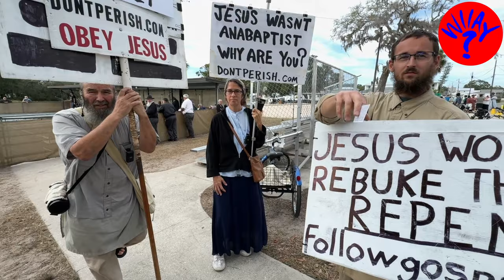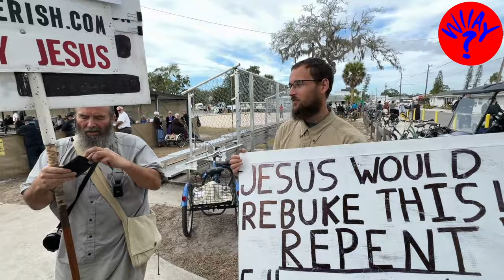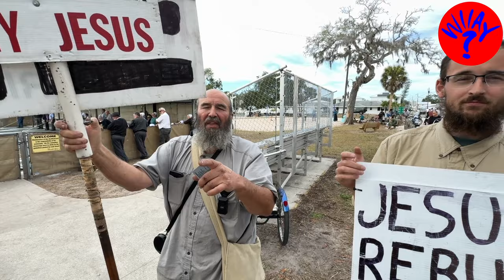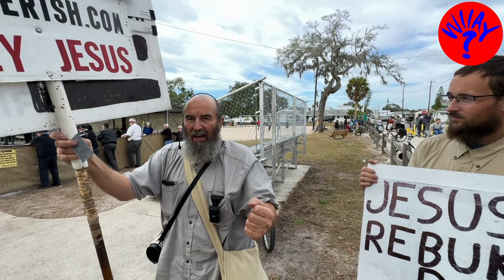What is it about the Amish and why does this street preacher think they aren't Christian enough?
What is it about the Anabaptists Amish and Mennonites in Pinecraft, Sarasota, Florida?

And why is this guy yelling at them about not being Christian enough?